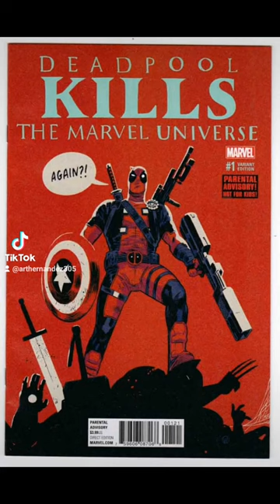Rare Comic Books